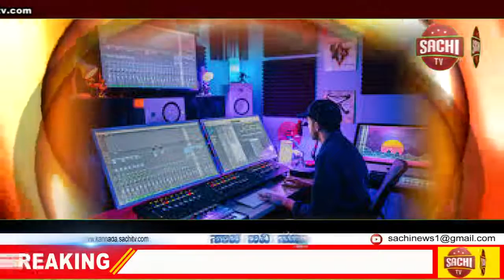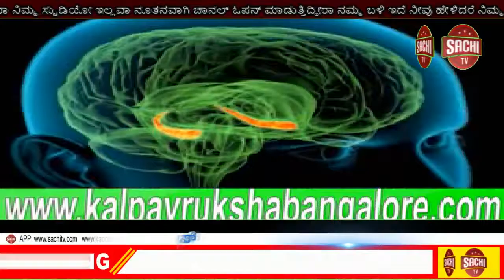ಮತ್ತಿಬ್ಬರು ಆರೋಪಿಗಳು ನ್ಯಾಯಾಂಗ ಬಂಧನಕ್ಕೆ , sachi tv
ಸ್ಯಾಂಡಲ್ ವುಡ್ ಗೆ ಡ್ರಗ್ಸ್ ಜಾಲದ ನಂಟು ಪ್ರಕರಣಕ್ಕೆ ಸಂಬಂಧಿಸಿದಂತೆ ಆರೋಪಿಗಳಾದ ರವಿಶಂಕರ್ ಹಾಗೂ ವಿರೇನ್ ಖನ್ನಾ ಅವರನ್ನು 14 ದಿನಗಳ ಕಾಲ ನ್ಯಾಯಾಂಗ ಬಂಧನಕ್ಕೆ ಒಪ್ಪಿಸಿ 33ನೇ ಸಿಸಿಹೆಚ್ ನ್ಯಾಯಾಲಯ ಆದೇಶ ಹೊರಡಿಸಿದೆ.

ಆರೋಪಿಗಳಾದ ನಟಿ ಸಂಜನಾ ಗಲ್ರಾಣಿ, ರವಿಶಂಕರ್, ವಿರೇನ್ ಖನ್ನಾ ಅವರ ಸಿಸಿಬಿ ಕಸ್ಟಡಿ ಅವಧಿ ಇಂದು ಮುಕ್ತಾಯವಾಗಿರುವ ಹಿನ್ನಲೆಯಲ್ಲಿ ಸಿಸಿಬಿ ಪೊಲೀಸರು ಆರೋಪಿಗಳನ್ನು ವಿಡಿಯೋ ಕಾನ್ಫರೆನ್ಸ್ ಮೂಲಕ ನ್ಯಾಯಾಲಯಕ್ಕೆ ಹಾಜರುಪಡಿಸಿದರು.

ಈ ವೇಳೆ 33ನೇ ಸಿಸಿಹೆಚ್ ನ್ಯಾಯಾಲಯದ ನ್ಯಾಯಾಧೀಶರು ರವಿಶಂಕರ್ ಹಾಗೂ ವಿರೇನ್ ಖನ್ನಾ ಅವರಿಗೆ 14 ದಿನಗಳ ಕಾಲ ನ್ಯಾಯಾಂಗ ಬಂಧನಕ್ಕೆ ಒಪ್ಪಿಸಿ ಆದೇಶ ನೀಡಿದ್ದಾರೆ. ಈ ಹಿನ್ನಲೆಯಲ್ಲಿ ರವಿಶಂಕರ್ ಹಾಗೂ ವಿರೇನ್ ಖನ್ನಾ ಕೂಡ ಪರಪ್ಪನ ಅಗ್ರಹಾರ ಜೈಲಿಗೆ ಶಿಫ್ಟ್ ಆಗಲಿದ್ದಾರೆ.